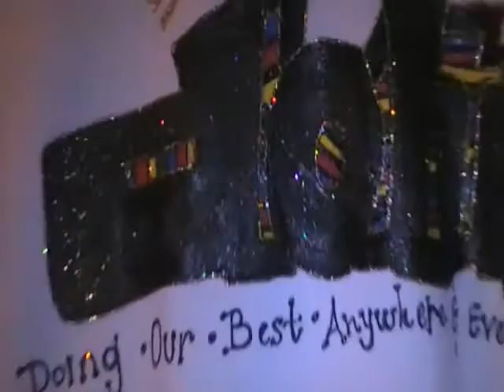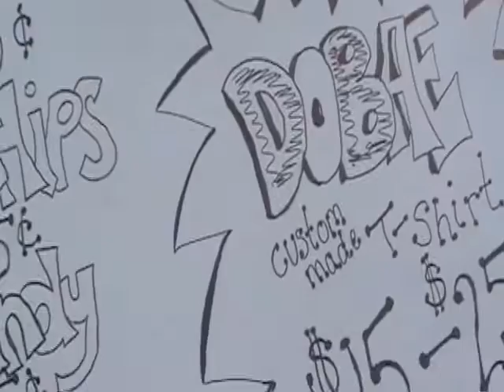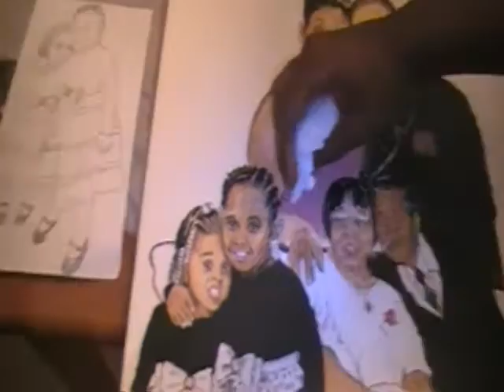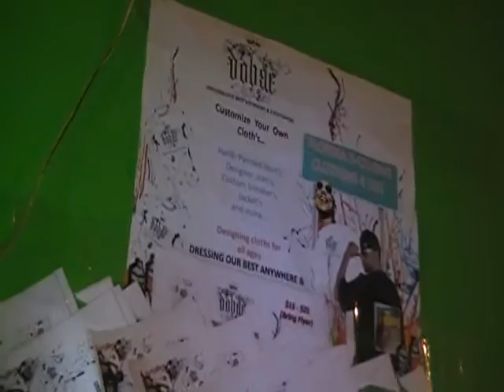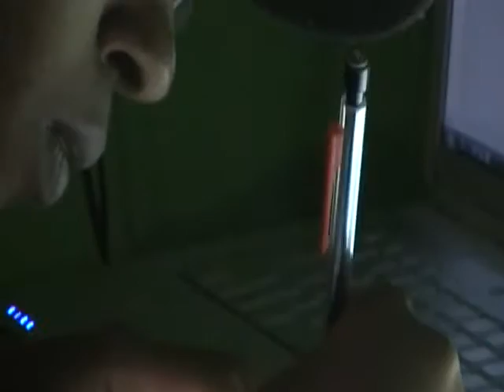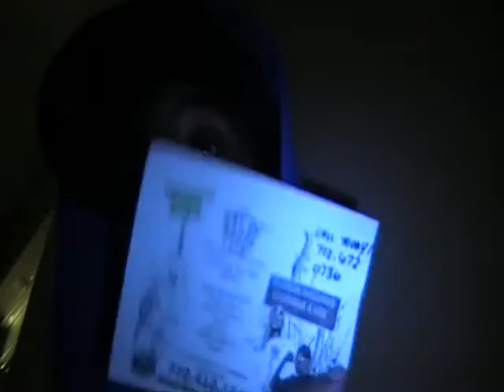DOBAE EXCLUSIVE (FLA XCLUSIVE ART)